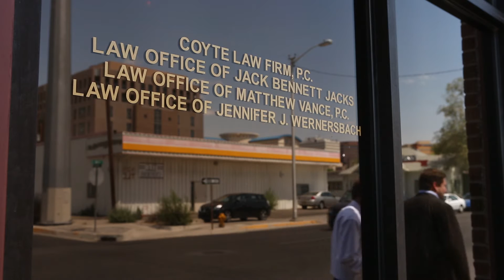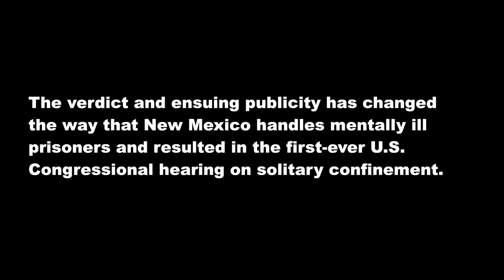2013 Trial Lawyers of the Year - Matthew Coyte & Jack Jacks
For their work representing an indigent, mentally ill man who, upon arrest for DUI, was relegated to solitary confinement in Dona Ana County, N.M., where he languished without trial or mental health treatment for 22 months, Albuquerque attorneys Matthew Coyte and Jack Jacks were award the Public Justice Foundation's 2013 Trial Lawyer of the Year Award.